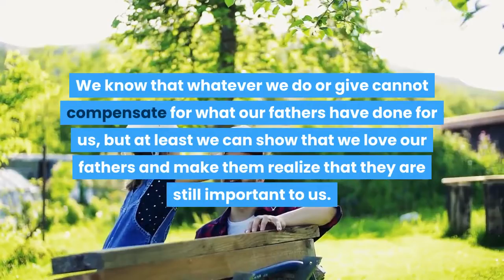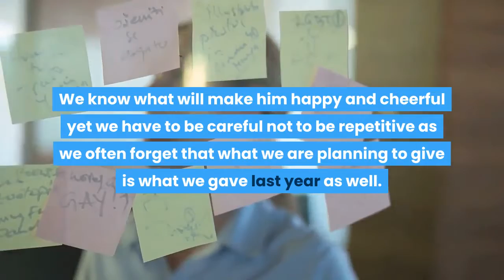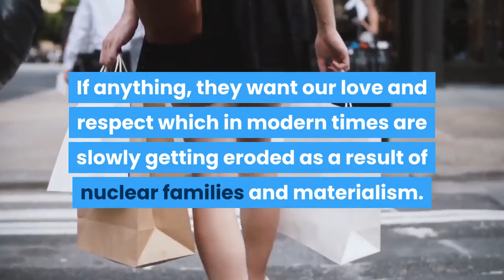Fathers Day Gifts Review : Fathers Day Gifts Canada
Fathers Day Gifts to Show Your Love

Father's are the foundation of families. Without them, it is difficult to try and think about a family enduring. They endeavor to acquire and to satisfy the requirements of the family. In energy about parenthood, father's day is praised on the third Sunday of June consistently in various pieces of the world, however in Australia it is commended on SEP fifth Of consistently. It is a day whenever we get an opportunity to shower our affection on our dads who have accomplished such a great deal for every one of us their lives without requesting anything consequently.

We know in our souls of heart all the penances that our dads needed to make for our bliss and splendid future. We realize that whatever we do or give can't make up for what our dads have accomplished for us, however at any rate we can show that we love our dads and cause them to understand that they are as yet imperative to us. Fathers day blessings are our method of telling our fathers that their essence implies a great deal to us and that they are as yet required and thought about.

The market is loaded with large number of blessing things from which we can choose Fathers day presents for our dads. Everything relies upon our financial plan as likewise the preferences of our dad. We recognize what will make him glad and bright yet we must be mindful so as not to be dreary as we regularly overlook that what we are wanting to give is the thing that we gave a year ago too. On the off chance that he is a film buff, presumably getting the most recent arrangement of DVD's on the class of movies he like will make for an incredible dads day blessings.